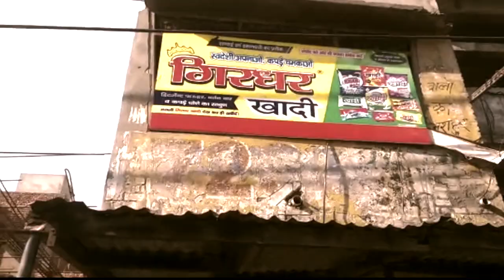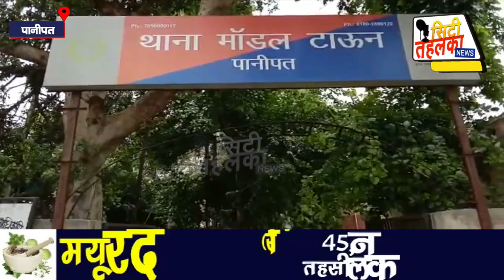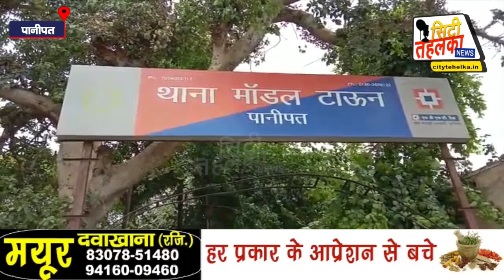FATAFAT - फटाफट {चन्द मिनटों में दिन-भर की मुख्य खबरें } || 24 AUGUST 2020 || City Tehelka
FATAFAT - फटाफट
{ चन्द मिनटों में दिन भर }
🔴1⃣ट्रैफिक पुलिस द्वारा शहर में काटे जा रहे चालान पर शहरी विधायक प्रमोद विज ने जताई नाराजगी/मिले SP से ।

🔴2⃣शहरी विधायक का कहना/गली मोहल्ले के लोगों के भी छोटी सी वजह से किए जा रहे चालान जो कि नहीं है उचित ।

🔴3⃣विकास नगर में स्कूल संचालक पर गंडासी व लोहे की रॉड से हमला कर दी गई जान से मारने की धमकी।

🔴4⃣सेक्टर थाना 29 पुलिस ने 17 लोगों के खिलाफ मामला दर्ज कर जांच की शुरू।

🔴5⃣देवी मूर्ति कॉलोनी में खादी आश्रम मंदिर से मूर्ति,सीसीटीवी कैमरा और जरूरी कागजात लेकर चोर हुए फरार/पुलिस ने मामला दर्ज कर जांच की शुरू।

🔴6⃣समालखा के मुख्य बाजार में देसी घी में मिलावट की शिकायत के आधार पर जिला खाद्य सुरक्षा टीम ने मौके पर पहुंचकर की छापेमारी/लिए गए सैंपल।

🔴7⃣जिला खाद्य सुरक्षा अधिकारी ने कहा सैंपल रिपोर्ट आने के बाद ही की जाएगी आगामी कार्रवाई।

🔴8⃣पानीपत के गांव पत्थर गढ़ में देखने को मिला जंगली कुत्तों का आतंक।

🔴9️⃣कुत्तों ने पशुबाड़े में 70 भेड़ बकरियों को बनाया अपना निशाना जिसमें से 65 की हुई मौके पर ही मौत।

🔴🔟पशुपालक बाबूराम का भेड़ बकरियों की मौत के बाद छीना रोजगार/प्रशासन से की मुआवजे की मांग।

❤ दर्शकों के प्यार से पानीपत का नंबर 1 चैनल🙏